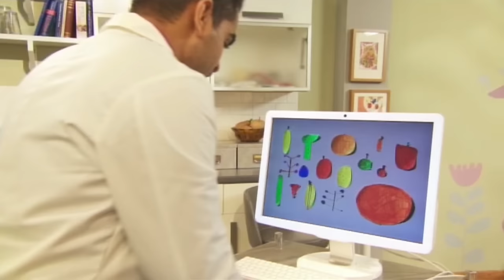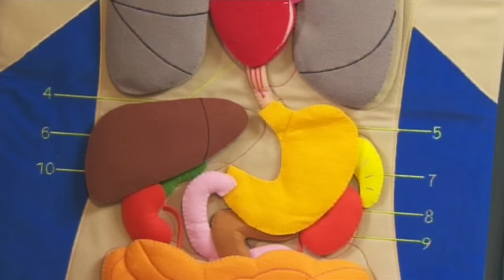How to Poo?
Constipation:  Dr Ranj helps Deep when he feels blown up like a balloon and Nurse Morag gets the Healthy Helpers bouncing on hoppers when they look at what helps you poo.